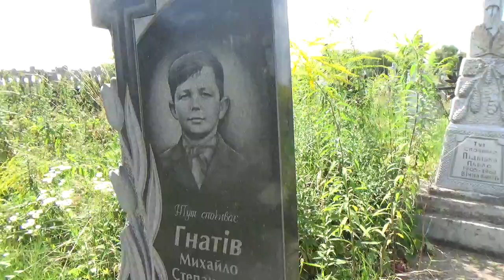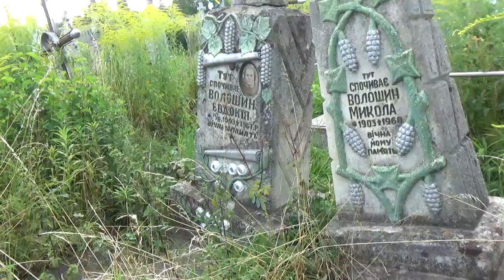30 Cmentarz cz 1 Słowita TV Korzeniów 07 08 2019